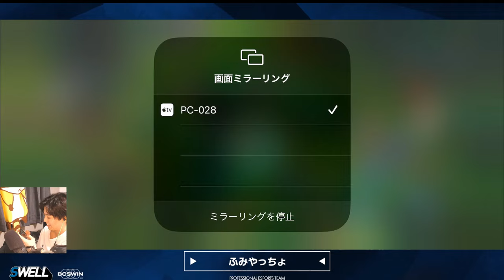ランクでのボット戦があまりにも多すぎませんか！？僕は反対ですTT【ワイリフ】